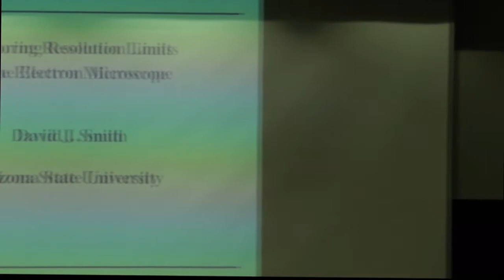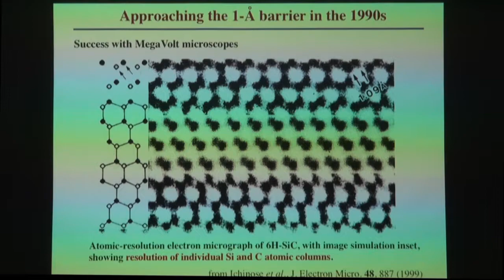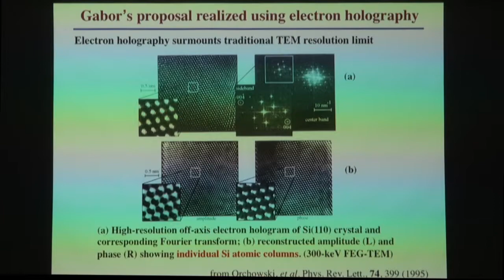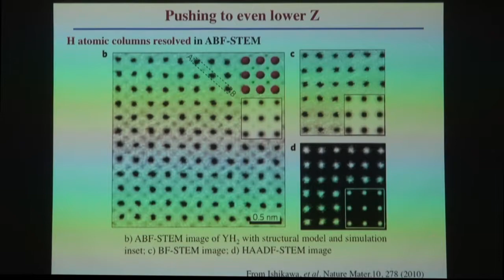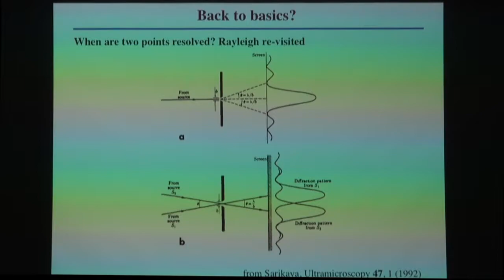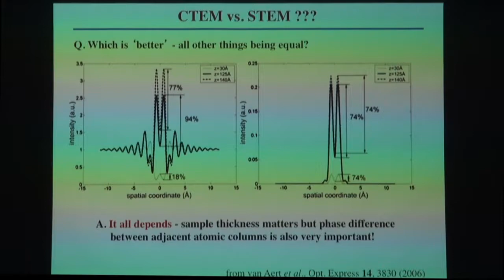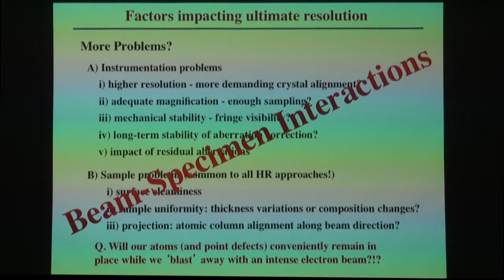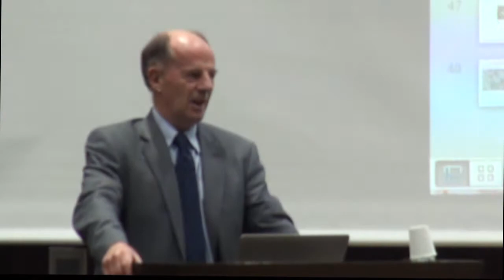2015/3/6 I2CNER Seminar Series : Prof. David Smith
[Title] Exploring Resolution Limits in the Electron Microscope?
[Speaker] Prof. David Smith, Regents’ Professor, Department of Physics, Arizona State University, USA
[Date & Time] March 6, 2015

[Abstract] The picometer-scale wavelength of the fast moving, high energy electron offers the theoretical possibility of unprecedented levels of resolution. This tantalizing prospect for imaging materials at the atomic scale or even finer with the transmission electron microscope was an ongoing target for many generations of scientists and engineers who
continually struggled for more than half a century to design and build instruments having the best possible practical performance. Recent years have witnessed significant advances in instrumentation, and the recent emergence of aberration correction methods has pushed electron microscope resolving power to beyond the 1-A resolution barrier,
which was once considered insurmountable. These are undoubtedly exciting times, not only for the electron microscopy community, but also for the much broader materials community interested in probing the innermost structure of solid objects using these powerful instruments. This talk will address the grand challenge of ultimate resolution limits for imaging with the electron microscope and provide an overview of ongoing trends in instrumental performance. Representative examples that illustrate the potential impact of atomic-resolution electron microscopy obtainable with the latest generation of aberration-corrected instruments will also be briefly described.

[Host] Prof. Zenji Horita